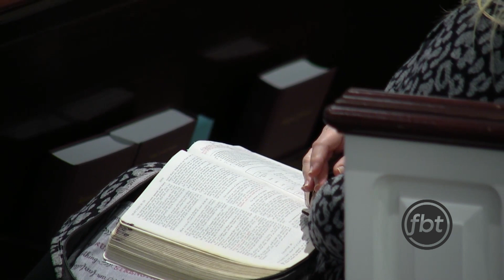Our Commission and Our Call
The Baptist Temple Hour is a ministry of Florence Baptist Temple.  You can join us live on our FBTLive YouTube channel Sunday at 10:30 and 6 or Wednesday at 7.